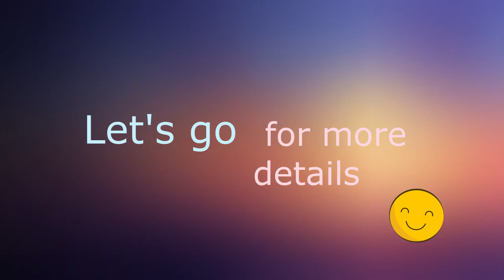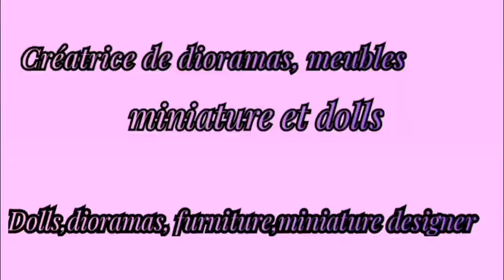My bjd family house